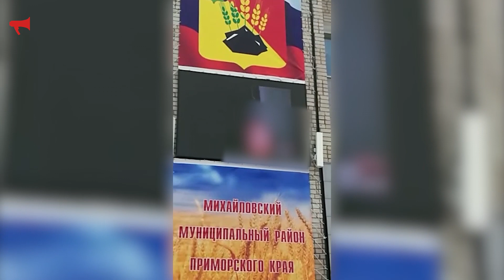Масленица в Приморье прошла с голубым огоньком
Масленица в приморском селе Михайловка прошла с голубым огоньком. Порно на праздник показали на большом экране